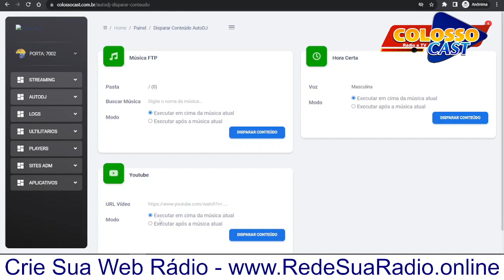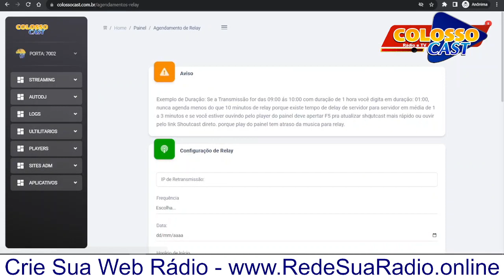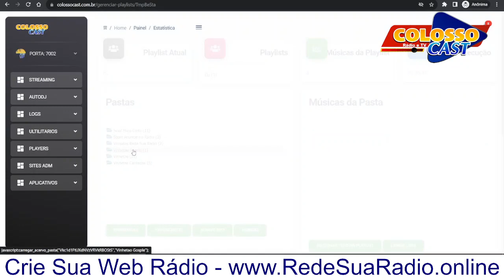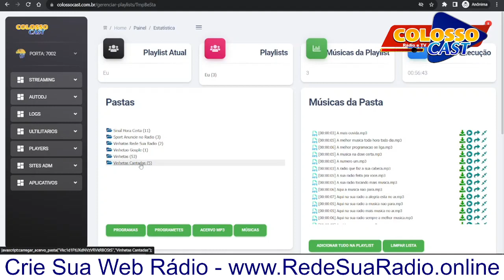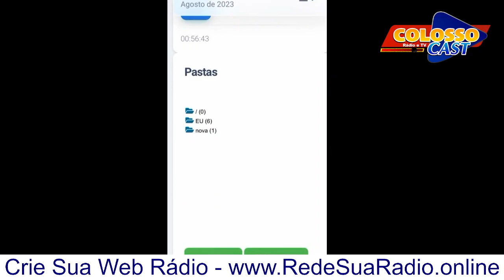Novos Recursos No Melhor Painel De Streaming Para Web Rádio.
A importância de atualizações e novos recursos em um painel de streaming de web rádio feito por profissionais que vivem de web rádio é fundamental para o sucesso contínuo do seu negócio. Aqui estão algumas razões pelas quais essas atualizações são importantes:

Manter-se atualizado com as demandas do mercado: O cenário da web rádio está em constante evolução, com novas tendências e tecnologias surgindo regularmente. Ao ter um painel de streaming atualizado, você poderá oferecer recursos e funcionalidades que atendem às necessidades e expectativas em constante mudança dos ouvintes.

Melhorar a qualidade e o desempenho: Atualizações e novos recursos geralmente incluem melhorias de desempenho e qualidade. Isso significa que você poderá transmitir sua rádio web com mais eficiência, sem interrupções, e fornecer uma experiência de audição de alta qualidade para seus ouvintes.

Acompanhar as últimas tendências da indústria: Ter acesso a novos recursos e atualizações permite que você acompanhe as últimas tendências da indústria da web rádio. Isso pode incluir integração com mídias sociais, personalização mais avançada, análises detalhadas de ouvintes e muito mais. Ao estar na vanguarda dessas tendências, você poderá oferecer uma experiência mais envolvente para seus ouvintes e potencializar seu negócio.

Fomentar a fidelidade do público: Ao oferecer regularmente atualizações e novos recursos, você demonstra compromisso em fornecer o melhor para seus ouvintes. Isso gera confiança e fidelidade, pois eles sabem que podem contar com uma rádio web em constante aprimoramento e evolução.

Ganhar vantagem competitiva: O mercado de web rádio é altamente competitivo, e ter um painel de streaming com recursos avançados pode proporcionar uma vantagem competitiva significativa. Isso pode atrair mais ouvintes, patrocinadores e parceiros, destacando-se da concorrência.

Em resumo, as atualizações e novos recursos em um painel de streaming de web rádio feitos por profissionais que vivem de web rádio são vitais para manter o sucesso e a relevância do seu negócio. Essas atualizações garantem que você esteja sempre oferecendo a melhor experiência possível para seus ouvintes e mantendo-se competitivo no mercado em constante evolução da web rádio.